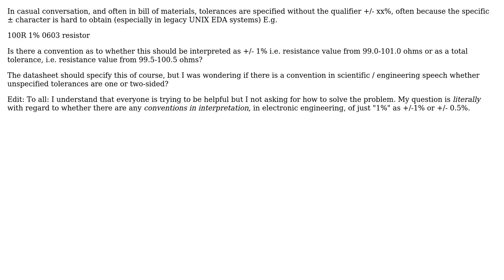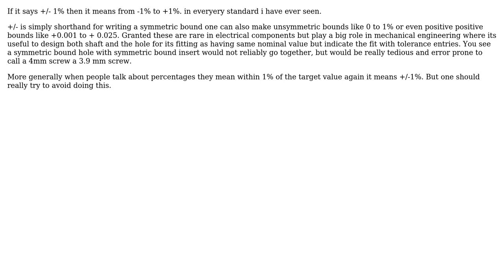Engineering: When tolerances are mentioned without +/-, should they be considered as a span?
With thanks & praise to God, and with thanks to the many people who have made this project possible! You are responsible for your own actions.